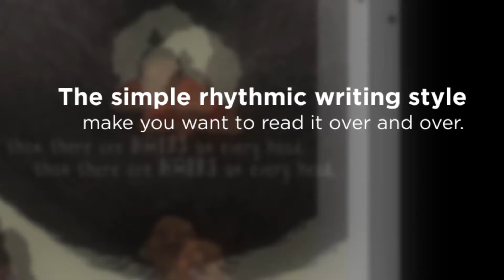More Than That by Sheena Blake and illustrated by Andrea Farrow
Discoveringdiversitypublishing.com